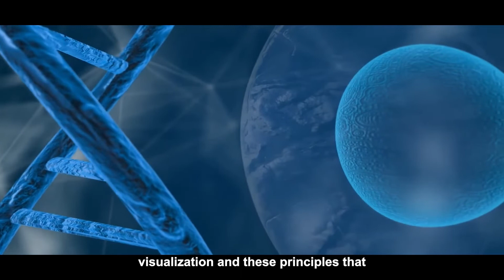Law of Attraction - Simply Listen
Law of Attraction - Simply Listen with Rhonda Byrne Get the tablet and products I use for math here: